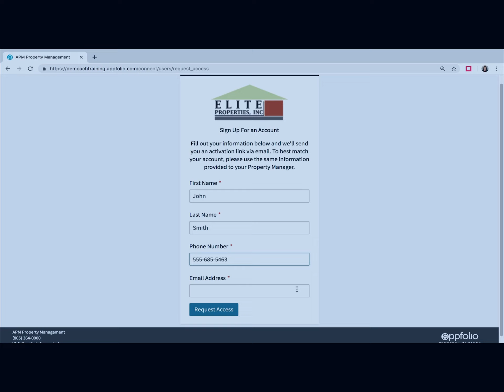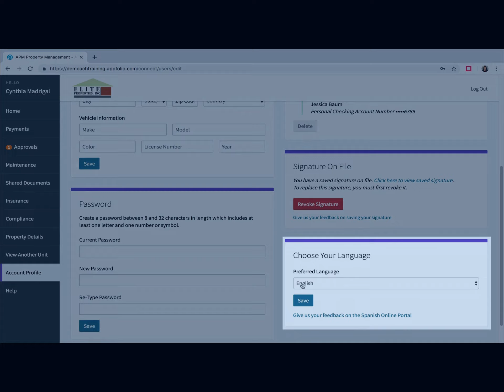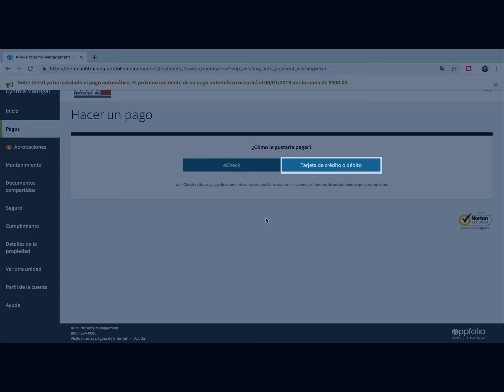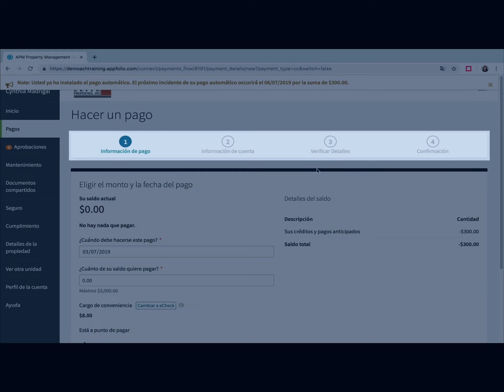Como Configurar el Portal de Inquilino y Hacer Pagos de Renta con AppFolio